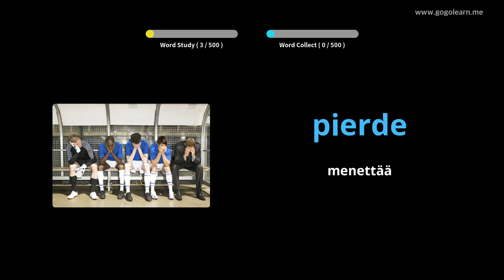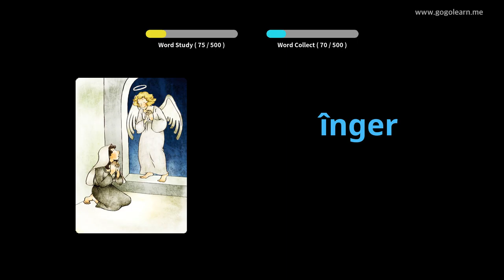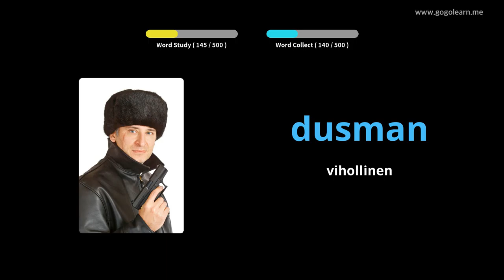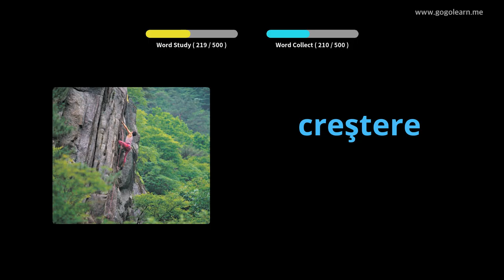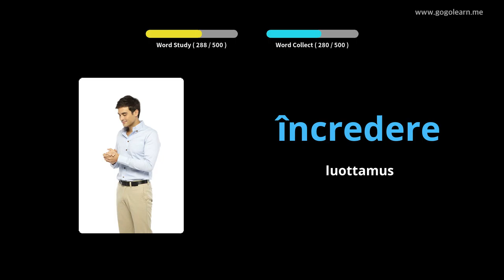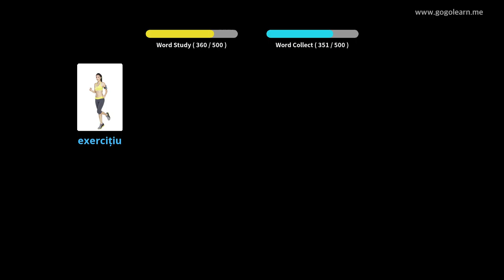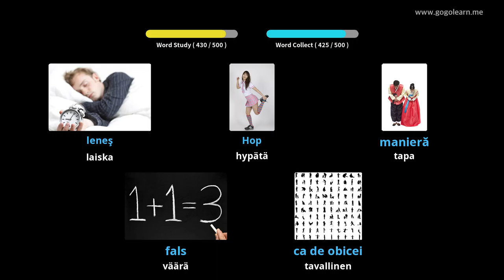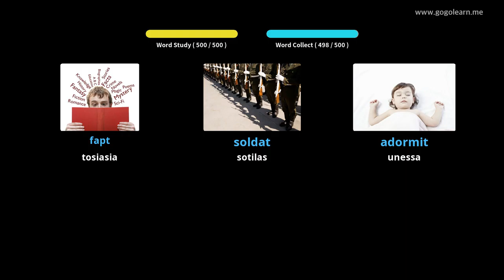Romanian sanaston perusaste | Golearn